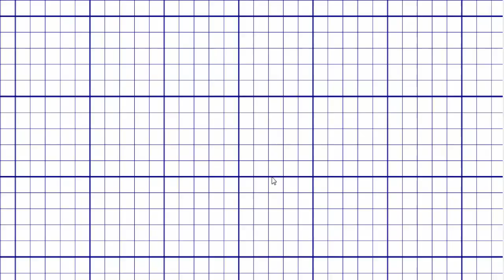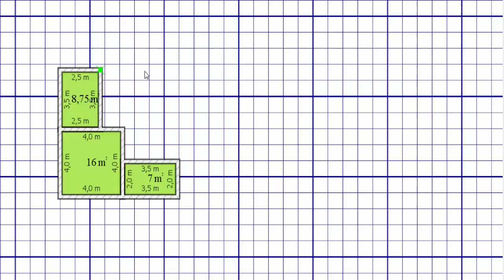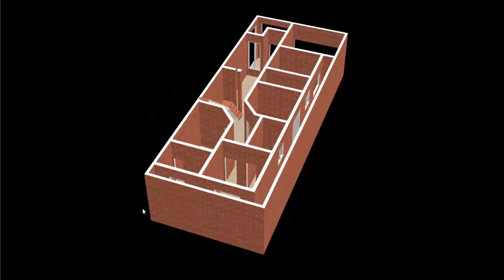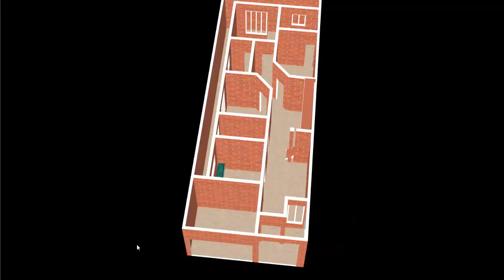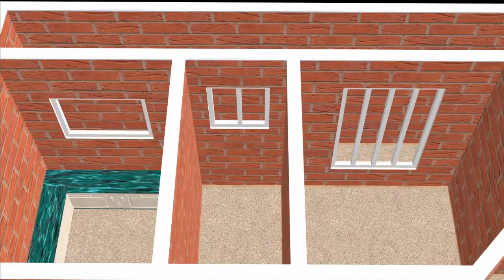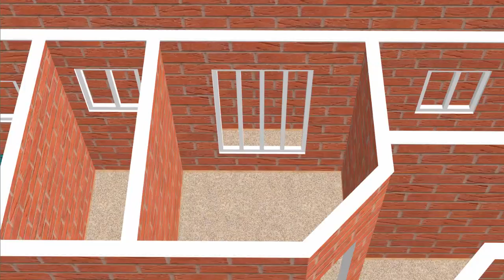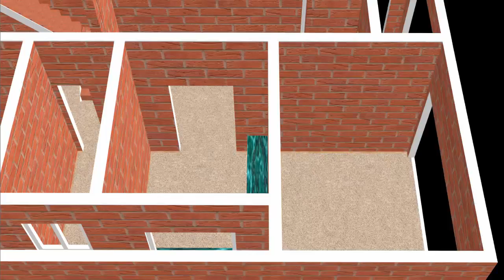Small House Plan 8.5 x 22m (187sqm) with 3 Bedrooms and Parking 2021 (27x72sqft)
Plan 8.5x22m.(187)This floor plan has 3 bedroom and 2 bathroom.and one kitchen and Balcony and large size Parking area.In a Sqft House Size 22x72(1944 sqft).Single storey house plans are a great option.Choose the right single-storey house design for your family, whether that means cosy and communal or open and airy. we provide all kind of house plan.Thanks To all.
In my Home Plan You Can see-
-3 Bedroom
-3 Bathroom
-kitchen
-Hall
-Balcony
-Parking